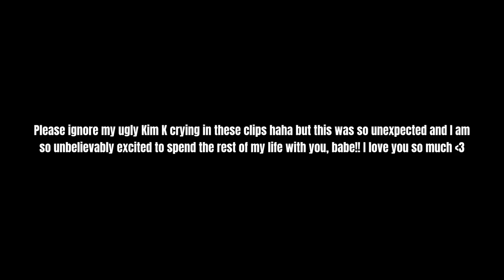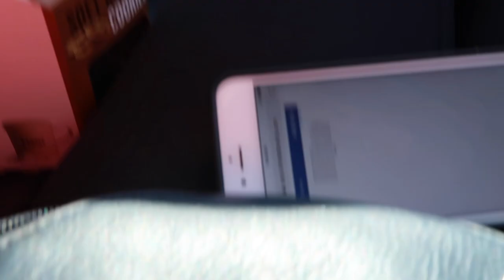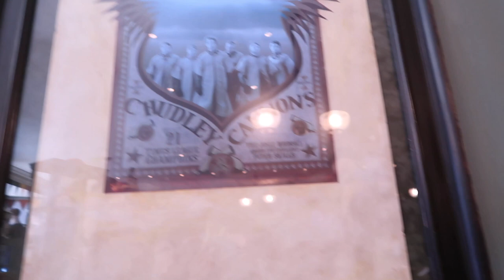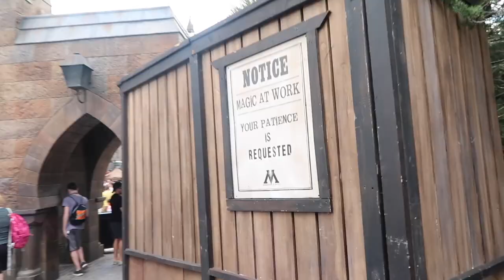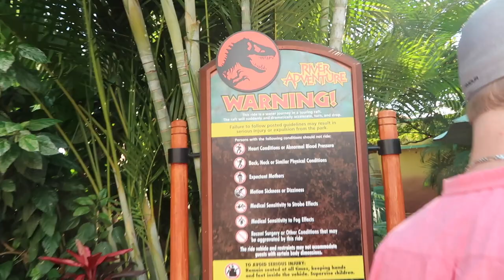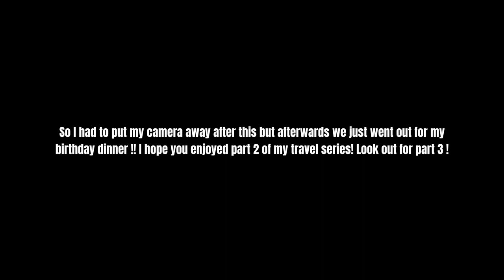Universal Studios + GETTING ENGAGED AHHHHH!!! Day 5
WE'RE ENGAGED AYYYYYY